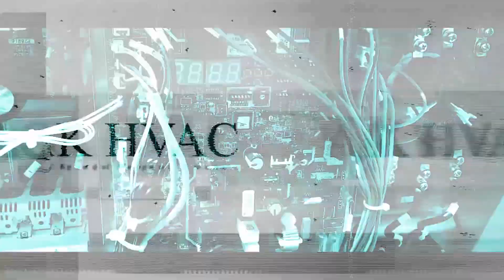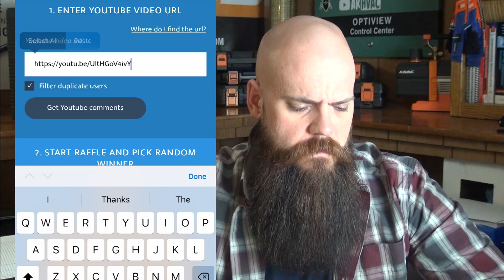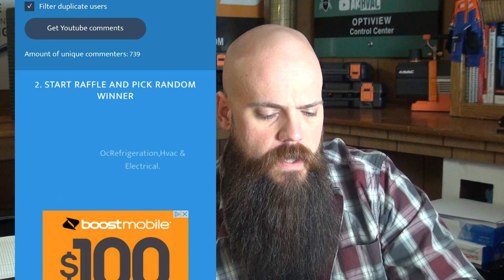2019 Kickoff Zoomlock winner announced!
How I track my YouTube analytics and optimize my channel!!

the channel and allows us to continue to make videos like